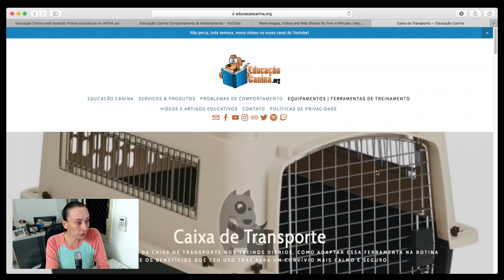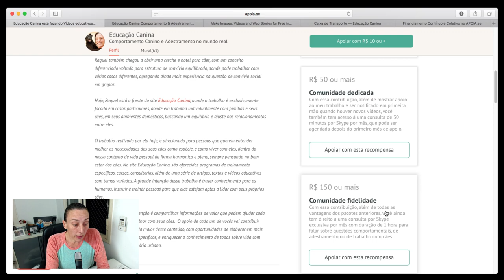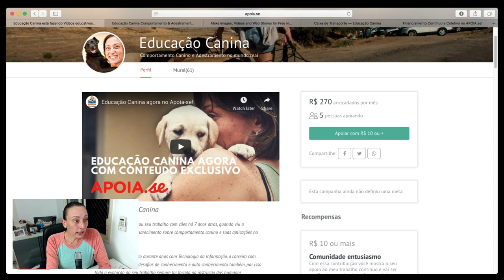Comunidade Apoiadora do Canal: um convite à todos!